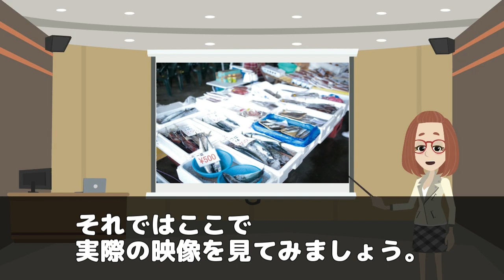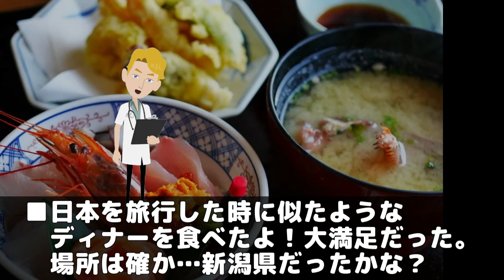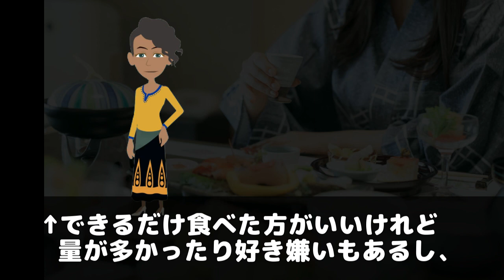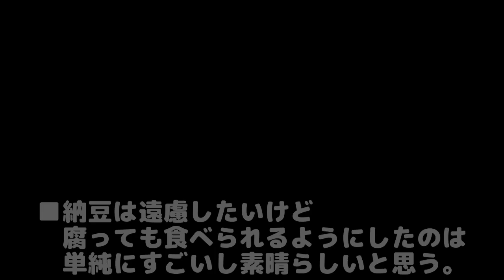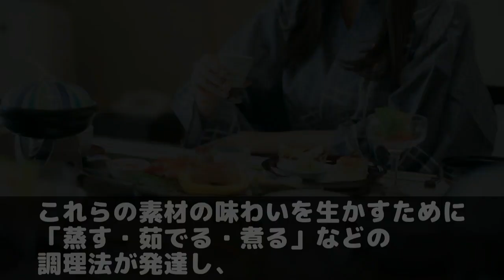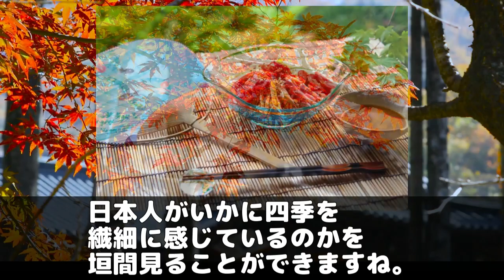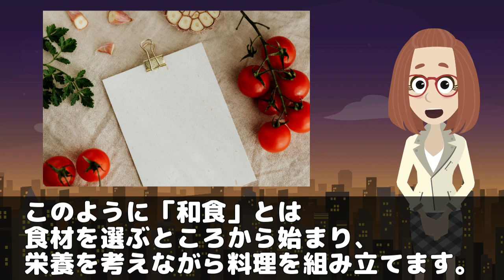【海外の反応】「嘘だろ？コレで成立するのか！？」外国人が腰を抜かすほど驚いた日本の安宿の光景！外国では絶対にあり得ない豪華すぎる食事に世界から賞賛の声が！【世界のJAPAN】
‹タイトル›

【海外の反応】とある米国人が来日！「日本の食べ物は高いし、安い物は不味いんでしょ？」これで日本人の心に火がつき、安旨い物を食わせたら⇒絶叫ｗｗｗ【世界のJAPAN】

【海外の反応】日本で暮らす外国人たちの『本音』が世界中で大反響！「Ｎｏ!」と言えない外国人のイライラが爆発？【世界のJAPAN】

【海外の反応】米国の日本批判番組で「ラーメン１杯で果たして満腹になるのか？」とラーメン二郎に入店→すると表情が一変！その後の一言が面白いｗｗｗ【世界のJAPAN】

‹引用›
■参考サイト